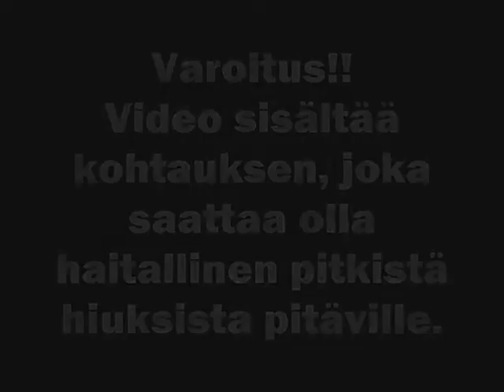Päivitysvideo 16.4.2011 APRILLIA 3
eli jos jokin asia jäi vielä auki aprillipilasta, niin tämän jälkeen ei pitäisi olla enää :)
ja sitten vähän muutakin päivitystä.. ei mitään isoa, informaatiota vaa :p